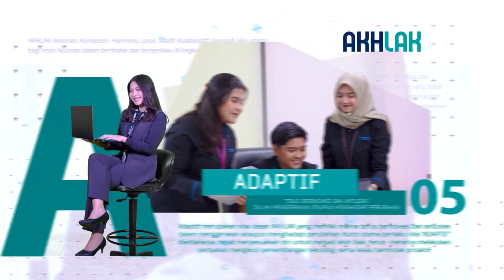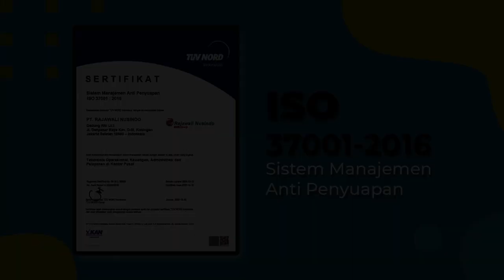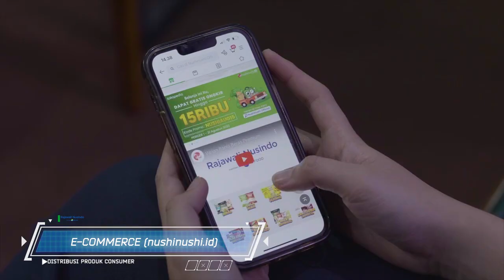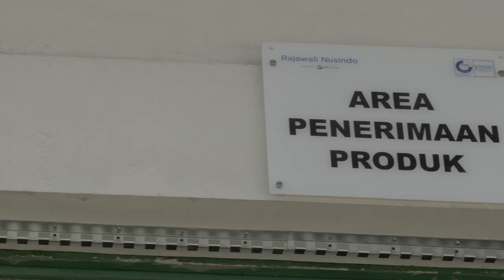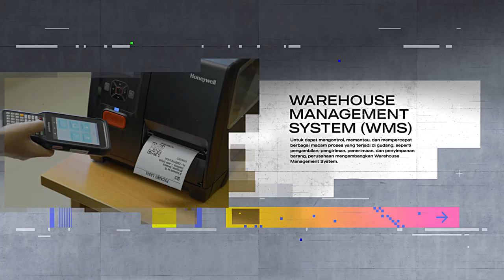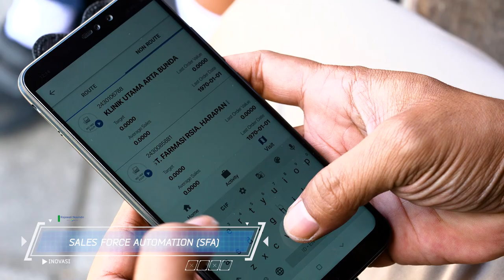Company Profile PT Rajawali Nusindo | Official Video PT Rajawali Nusindo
Sebagai anak perusahaan holding pangan ID Food, Rajawali Nusindo terus menunjukan pertumbuhan bisnis yang positif dari tahun ke tahun.
Dengan visi menjadi perusahaan Distribusi, Trading, dan Marketing terpercaya dan berkualitas, Rajawali Nusindo selalu berkomitmen untuk meningkatkan kinerja tiap tahunnya dengan inovasi bisnis berbasis IT dan pengembangan produk serta inovasi produk baru berkualitas tinggi dan terjangkau.

Menjalankan bisnis di bidang Distribusi, Trading, dan Marketing adalah tentang mengatur simfoni antara supply dan demand, dengan nada terakhirnya adalah mendapatkan kepuasan dari setiap konsumen yang kami layani.